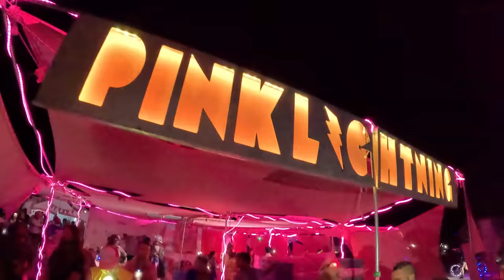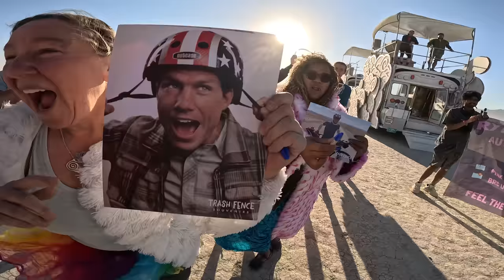Blinded By The Dust! The Burning Man Ultra Marathon-2023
I've run the Burning Man Ultra Marathon 8 times and this was the first race that we've had to deal with white out conditions due to dust storms...which made it even more fun than usual! Come run with us someday!